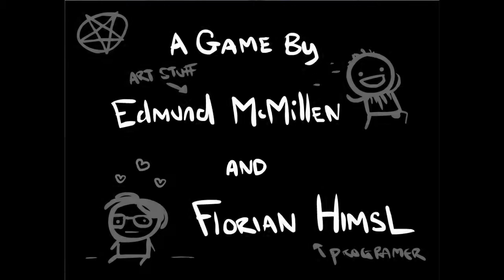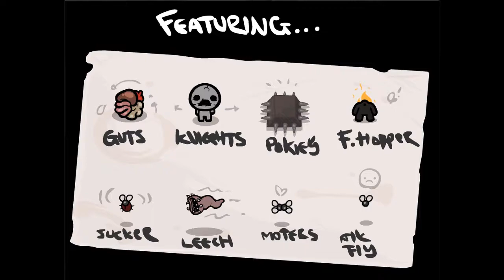Omeg poleca - The Binding of Isaac [2/2]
Na pięciolecie mojego konta nowa seria, w której przedstawiam gry warte według mnie uwagi. Na początek świetna produkcja twórcy Super Meat Boya - The Binding of Isaac.

Nagranie nie ustrzegło się technicznych problemów, ale brak mi czasu i cierpliwości do powtarzania wszystkiego. Rozgrywkę podzieliłem na dwie części - zajęła więcej czasu niż się spodziewałem.